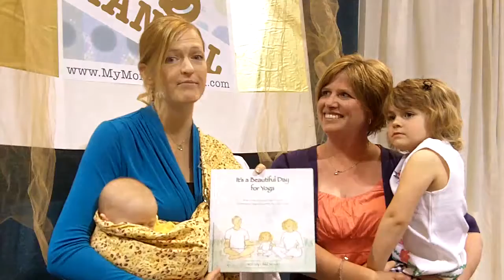Bonding with Kids via Yoga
Zen Mommy introduces mom and author Emily A. Filmore, her daughter Sage and their book "It's a Beautiful Day for Yoga".